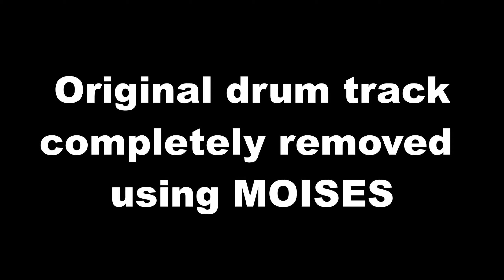SOMEBODY TOLD ME | The Killers | Drum Cover | 3 mic recording (new mix)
Hey guys! Some of you will notice I released this as a cover June 2021.
This is the same take. But a different mix.
Having access to the 'Moises' app has been a game changer. @MoisesAI
It allows me to remove the drums from the track. I'm also a better engineer now and capable of a better drum mix.

So you are hearing my very simple 3 mic mix over the DRUMLESS track.
I think it's worth going back and doing an improved mix on some of my covers. Let me know what you think!

DRUM GEAR!